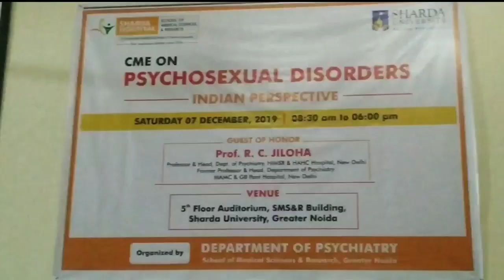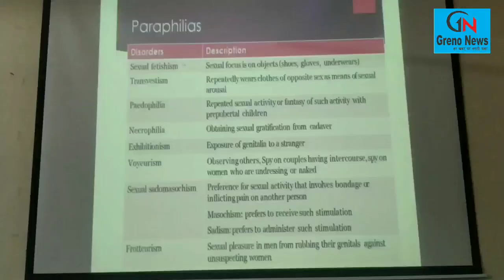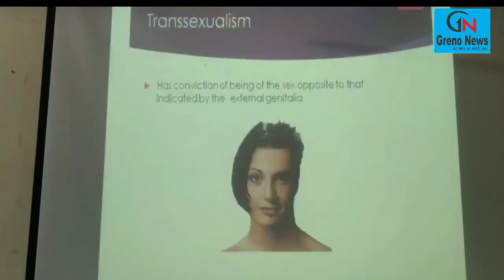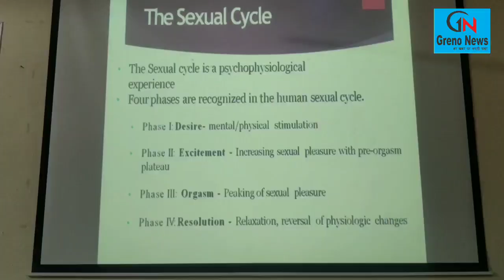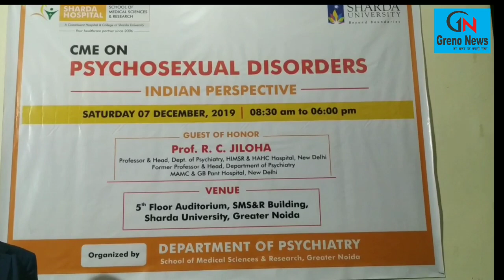सेक्स के अजीबोगरीब मानसिक रोग ।। Seminar in Sharda University ll PSYCHO SEXUAL DISORDER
साइकोसेक्सुअल डिसऑर्डर - भारतीय परिपेक्ष्य " विषय पर एकदिवसीय कार्यशाला का आयोजन

शारदा विश्विद्यालय के स्कूल ऑफ़ मेडिकल साइंसेज एंड रिसर्च के मनोरोग चिकित्सा विभाग के द्वारा चिकित्सा शिक्षा में निरंतर वृद्धि के लिए मनोवैज्ञानिक विकारों पर थीम " साइकोसेक्सुअल डिसऑर्डर - भारतीय परिपेक्ष्य " विषय पर एकदिवसीय कार्यशाला का आयोजन किया गया ।
 इस कार्यक्रम में मनोचिकित्सक डॉ आर सी जिलोहा मुख्य अतिथि और इंडियन मेडिकल एसोसिएशन, राजस्थान के अध्यक्ष  डॉ. एम. एन. थरेजा, सफदरजंग अस्पताल दिल्ली के मनोरोग चिकित्सा के विभागाध्यक्ष डॉ. कुलदीप कुमार, किंग जॉर्ज मेडिकल कॉलेज, लखनऊ के मनोरोग चिकित्सक डॉ. आदर्श त्रिपाठी, सुभारती मेडिकल कॉलेज, मेरठ  के मनोरोग चिकित्सक डॉ. विवेक कुमार, मुज़फ्फरनगर मेडिकल कॉलेज के मनोरोग चिकित्सा के विभागाध्यक्ष डॉ. गौतम आनंद और राजकीय चिकित्सा विज्ञान संस्थान, ग्रेटर नॉएडा के विभागाध्यक्ष डॉ. सौरभ श्रीवास्तव, शारदा अस्पताल के चिकित्सा अधीक्षक डॉ आशुतोष निरंजन सहित कई विशेषज्ञों ने अपने विचारों से उपस्थित सभी का ज्ञान वर्धन कराया। उक्त कार्यक्रम के उत्तर प्रदेश मेडिकल फैकल्टी ने शारदा विश्विधालय को चार क्रेडिट घंटे का भी आवंटन किया है |
     शारदा विश्वविधालय के स्कूल ऑफ़ मेडिकल साइंस एंड रिसर्च के प्रो. वाईस चांसलर डॉ. पी. एल. कोरिहोलू, मेडिकल कॉलेज की डीन डॉ. मनीषा जिंदल, एसोसिएट डीन डॉ. पूजा रस्तोगी, मेडिकल सुपरिन्टेन्डेन्ट डॉ. आशुतोष निरंजन, स्कूल ऑफ़ मेडिकल साइंस एंड रिसर्च के मनोरोग चिकित्सा के विभागाध्यक्ष डॉ कुणाल कुमार  तथा  कार्यक्रम के  संयोजक  डॉ. निखिल नायर , डॉ. श्रुति शर्मा के साथ विभाग के अन्य चिकित्सक और  दिल्ली एनसीआर से आये 250 राष्ट्रीय स्तर के  मनोचिकित्सको ने हिस्सा लिया। मुख्य अतिथि और वक्ताओं का स्वागत शारदा विश्वविधालय के स्कूल ऑफ़ मेडिकल साइंस एंड रिसर्च के प्रो. वाईस चांसलर डॉ. पी. एल. कोरिहोलू, मेडिकल कॉलेज की डीन डॉ. मनीषा जिंदल, और  मनोरोग चिकित्सा के विभागाध्यक्ष डॉ कुणाल कुमार ने किया ।
       इस सेमिनार में पुरुष मनोवैज्ञानिक विकार, यौन विकारों में भारतीय इतिहास का योगदान, पोर्नोग्राफी, पैराफिलिया  सेक्स और हस्तमैथुन की लत, आम यौन मिथक और उनके स्पष्टीकरण का साइकोसेक्सुअल क्लिनिक से निवारण, यौन स्वास्थ्य देखभाल और स्वच्छता, मनोवैज्ञानिक विकारों में मेटाबोलिक की भूमिका और  सामान्य अस्पताल में मनोवैज्ञानिक विकारों में रेफरल पैटर्न विषयो
पर चर्चा की गई । मुख्य रूप से यही निष्कर्ष निकाला गया की योन विकारों के लिए लोगों में झिझक ही इस समस्या का मुख्य कारक है | खासकर भारत जैसे देश में अभी भी लोग योन सम्बन्धी विकारों पर चर्चा करने से कतराते हैं जिसके कारण छोटी से समस्या भी कई बार विकराल रूप ले लेती है|